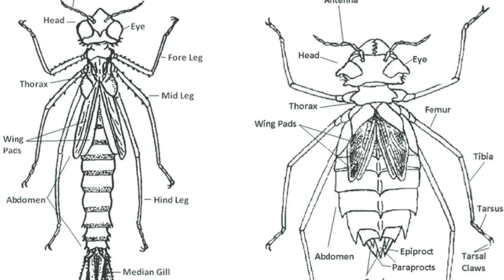NINFAS O LARVA DE LIBÉLULAS y CABALLITOS DEL DIABLO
En este video se muestran los dos tipos de ninfas o larva de libélula, antes que dana gracias por el apoyo brindado a nuestro canal gracias